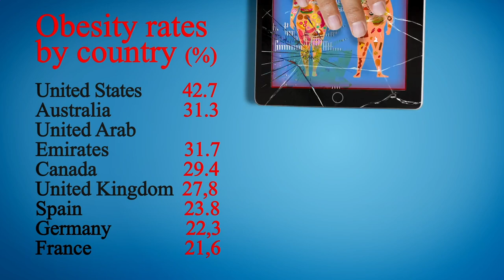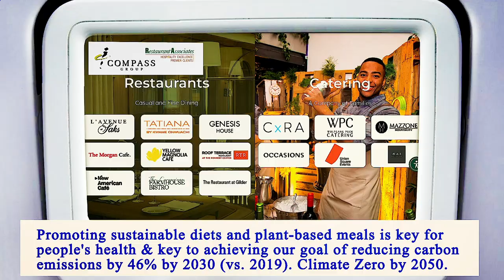Nearest Restaurants From Me Manhattan 10013 NY, New York County, New York, United States